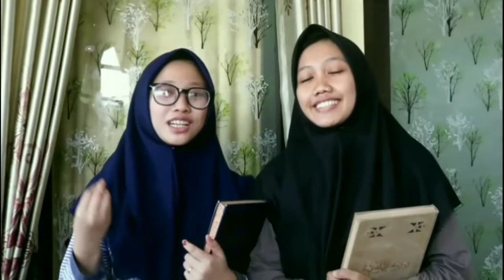Polemik Shalat Jum'at Ditengah Pandemi Covid 19. Haramkah? Atau Tetap Wajib??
Ditengah pandemi Covid 19 yang tengah melanda dunia saat ini, secara otomatis menimbulkan beberapa efek. Salah satu efeknya adalah hukum dalam melakukan sebuah ibadah yang melibatkan banyak orang, diantaranya sholat jum'at.
Lau bagaimana pandangan fiqih tentang hal tersebut?